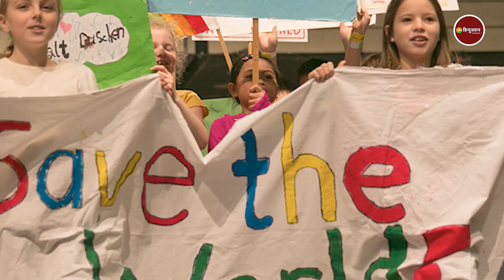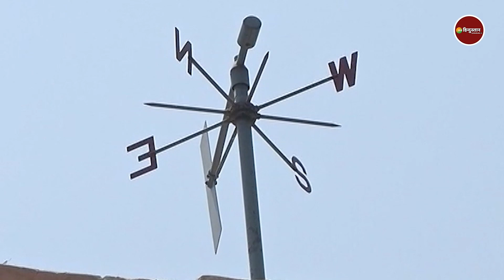क्या है COP-27, भारत के लिए क्लाइमेट फाइनेंस क्यों है जरूरी मुद्दा? | Climate Crisis | COP27 Summit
जलवायु परिवर्तन या क्लाइमेट चेंज को लेकर COP-27 की बैठक इस बार Egypt में 6 से 18 नवंबर तक आयोजित है. इस सम्मेलन में 120 से ज्यादा आमंत्रित हैं. वहीं भारत की नुमाइंदगी केंद्रीय पर्यावरण मंत्री Bhupendra Yadav के ऊपर है. चलिए आपको बताते हैं आखिर 'COP' क्या है, इसका क्या मकसद है और इस बार इजिप्ट में आयोजित इस कॉन्फ्रेंस में Climate Change के मुद्दे पर भारत का क्या स्टैंड है.

About Channel